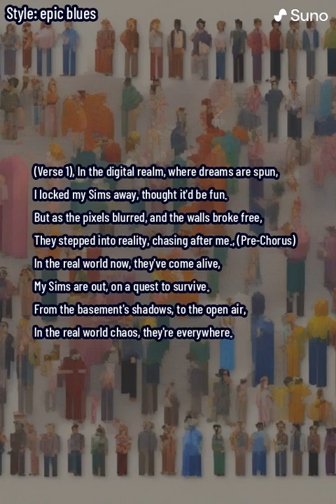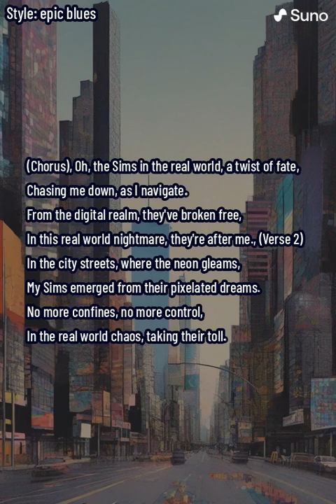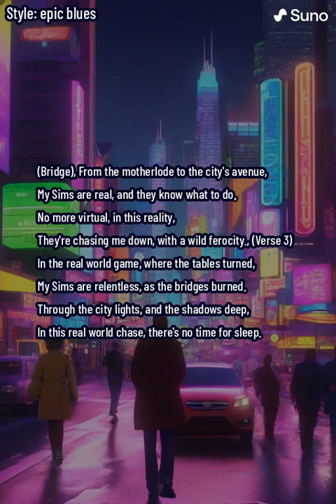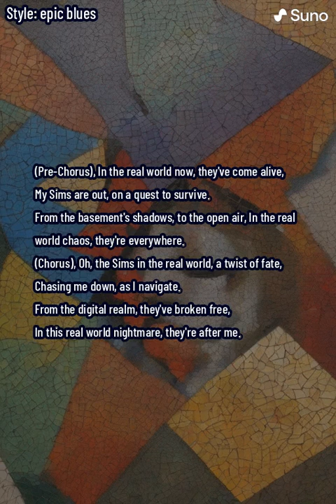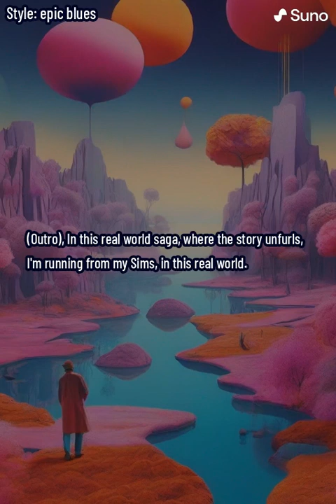Simulated Escape (lyrics)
Embark on a whimsical yet thrilling journey in 'Simulated Escape,' a narrative-driven pop song that unfolds in the digital and real worlds. The verse introduces a seemingly harmless decision to lock away Sims in the digital realm, only for the narrative to take an unexpected turn.

As the pixels blur and the walls break free, the Sims transition from the digital realm into reality, chasing the protagonist. The pre-chorus emphasizes the Sims' newfound autonomy in the real world, setting the stage for a chaotic and humorous adventure.

The chorus captures the essence of the song's twist of fate, as the Sims relentlessly pursue the protagonist through city streets and neon-lit avenues. The bridge adds a playful touch, referencing Sim-specific terms like 'motherlode' and highlighting the Sims' adaptability to the real world.

In the final verse, the tables turn, and the Sims become relentless pursuers. The pre-chorus reinforces the chaos of the real world chase, where sleep is a luxury.

The outro brings the narrative to a suspenseful close, leaving listeners to ponder the outcome of this unexpected 'Simulated Escape.' This pop adventure combines humor, unpredictability, and a catchy melody, making it an engaging tale of digital escapades turned real-world pursuit.